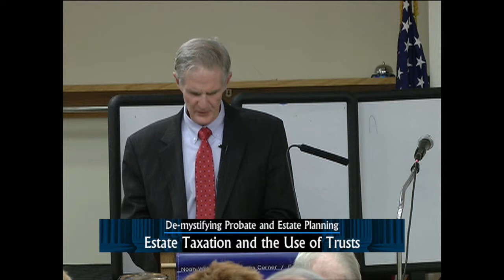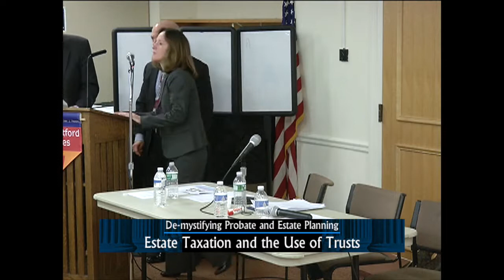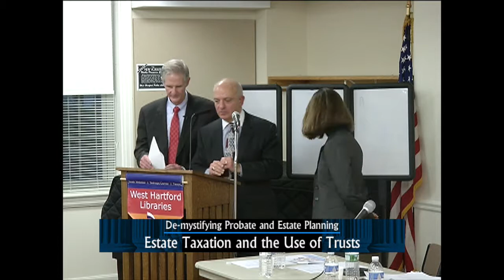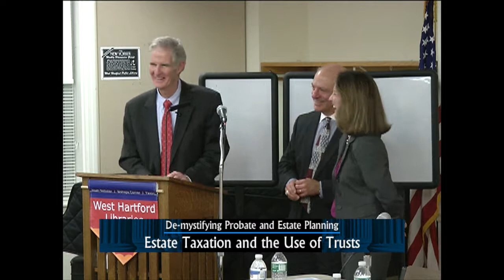De-mystifying Probate and Estate Planning: "Estate Taxation and the Use of Trusts" (October 2017)